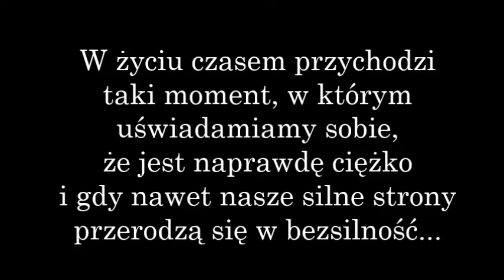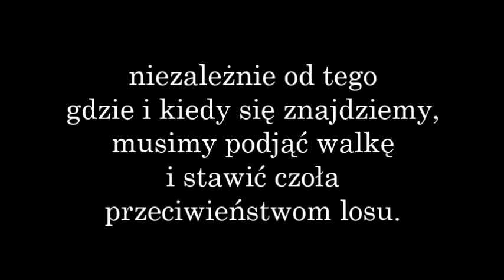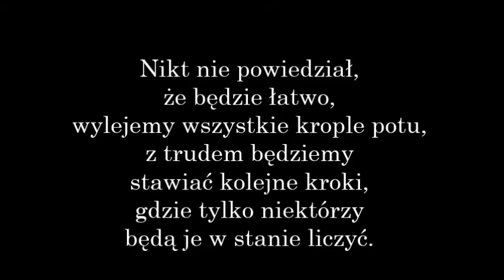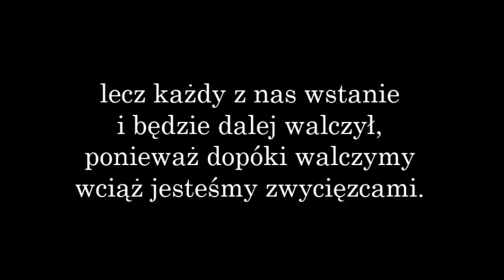Nigdy nie daj się złamać! cz.3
"Nigdy nie daj się złamać!" to materiał oparty na fragmentach filmu "Niezłomny" będącego historią amerykańskiego biegacza. Louie Zamperini, o którym mowa, jest wzorcowym przykładem ukazującym jak silną i wytrwałą istotą potrafi być człowiek, jeśli uwierzy w siebie i doceniając dar jakim jest życie nie pozwoli by ktoś lub coś go złamało...